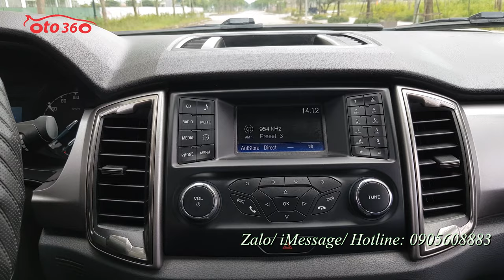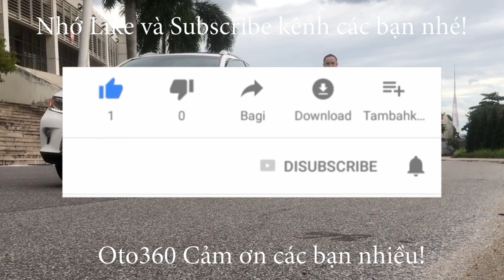Bán xe Ford Ranger XLT 2 cầu bản full 2016 xe đẹp nguyên bản và giá chỉ hơn 500tr, có bán trả góp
Bán xe Ford Ranger XLT 2.2 máy dầu sản xuất năm 2015, đăng ký năm 2016, đăng ký tên tư nhân,nhập khẩu Thái Lan. Đã chạy được 6,5 vạn km.
Bản full xe được trang bị động cơ diesel 2.2 L, hộp số tay 6 cấp, 2 cầu nên rất khỏe và rất tiết kiệm nhiên liệu, phù hợp với những ai hay chở nặng hoặc chạy những cung đường địa hình, đồi núi. Option : lazang đúc, đèn pha bi xenon, gương chiếu hậu gập điện tích hợp xi nhan trên gương, vô lăng bọc da tích hợp các phím điều khiển, kiểm soát hành trình, ga tự động , hạn chế tốc độ.
Đã lắp thêm nắp thùng, trải sàn, Fim cách nhiệt...